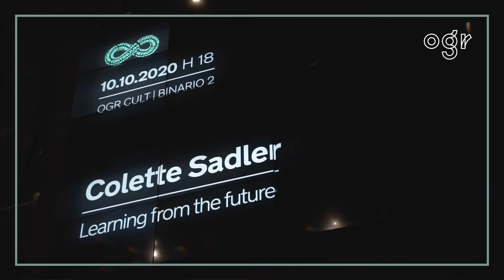OGR Art Corner | Meet the artist Ep. #3 | Colette Sadler - con interprete LIS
OGR Open Sessions | OGR Art Corner Meet the artist Ep. #3 | Colette Sadler
Video in inglese con interprete LIS e sottotitoli in italiano

La traduzione con interprete LIS è stata realizzata a cura dell'Istituto dei Sordi di Torino. Si ringraziano: Nicola Della Maggiore - interprete LIS - e Federica Piccolo - supervisione.

Nel terzo episodio di "Meet The Artist | Conosciamo gli artisti", Colette Sadler ci accompagna in un viaggio attraverso l’immaginario post-umano della pièce “Learning from the future” messa in scena il 10 ottobre 2020 al Binario 2 delle OGR Cult nel contesto dell’evento Continuum.

La coreografa scozzese racconta l’universo distopico, fantascientifico e futuristico della sua opera, la ricerca concettuale e stilistica intorno al corpo e alla tensione tra biologia e tecnologia e la sperimentazione di un linguaggio a metà tra coreografia e arti visive.

Da sfondo l’architettura industriale delle OGRTorino crea assonanze con il mondo di Sadler che si riconosce nello scenario industriale e nella libertà d’espressione degli spazi delle OGR che le consentono di creare il contesto perfetto per la sua arte.